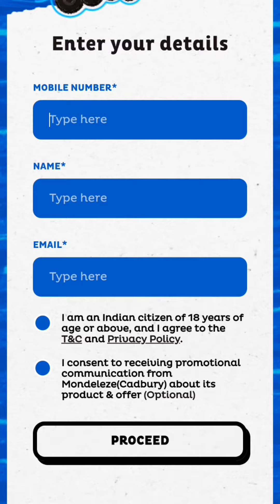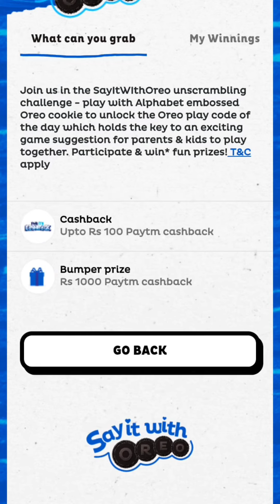Paytm Oreo Offer | Oreo Play Code Of The Day | Paytm New Offer Today | Paytm Oreo Game Answer Today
Paytm New Oreo Offer | Free ₹100 Paytm Cashback | Oreo Play Code Of The Day | Paytm New Offer Today | Paytm Oreo Offer | Paytm Oreo Game Answer Today

                   धन्यवाद।